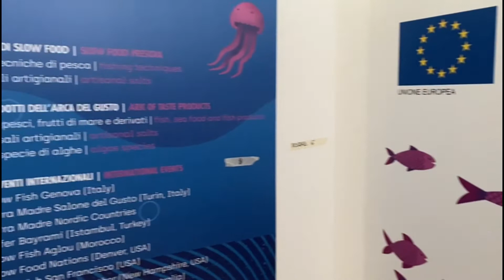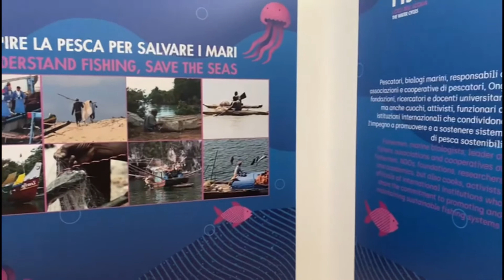Slow Fish 2021 a Genova: stand in tutta la città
Alessandra Turco, responsabile eventi di Slow Fish e Paola Bordilli assessore al Comune di Genova raccontano la nuova edizione di Slow Fish.

Servizio Andrea Sessarego, Montaggio Chiara Pieri